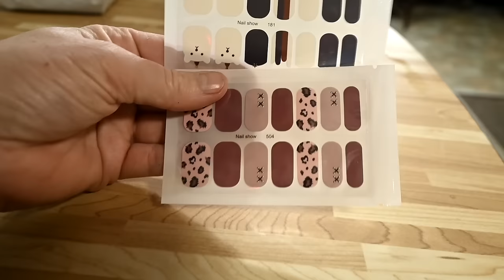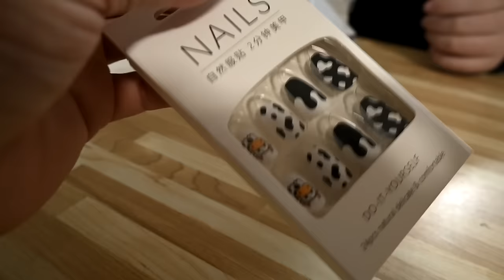Today Was A SAD Day!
DaybyDayVlogs
110 North Front Street - A3,
Suite #213
Belleville, Ontario, K8P 0A6
Canada